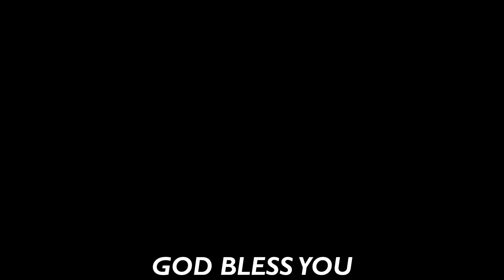RAHASIA HIDUP CAPT. LIMBONG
Join Community: @official.scl
MUSIC